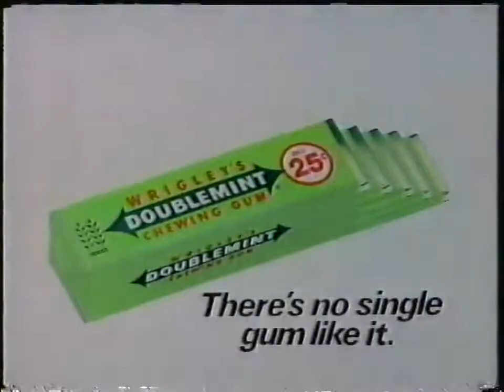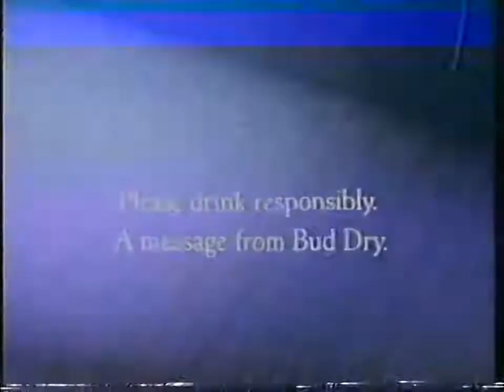WSMV Commercial Break #9, January 16, 1992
CONTENTS (of which, I own none):
1. Doublemint "No Single Gum" Commerical (this song is catchy)
2. "Why Ask Why?" Drunk Driving PSA
3. Captain D's Commercial (not sure what that was just before it)
4. Hallmark Jeep/Eagle Commercial